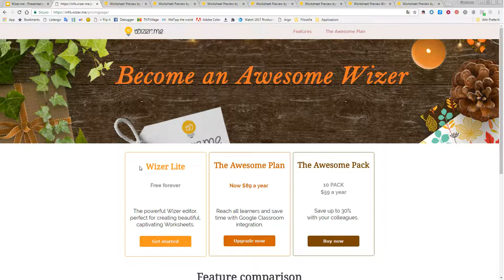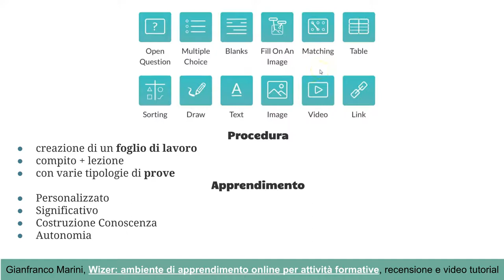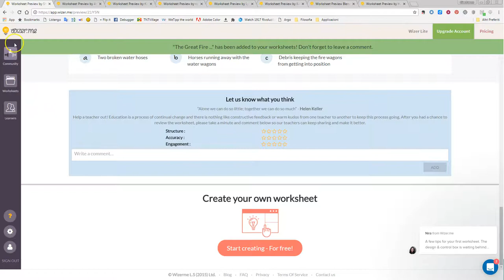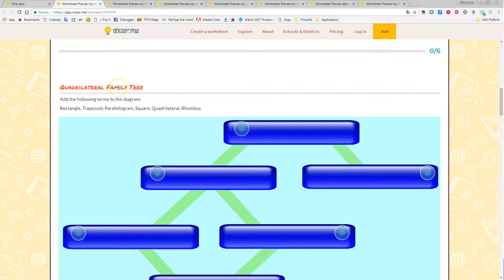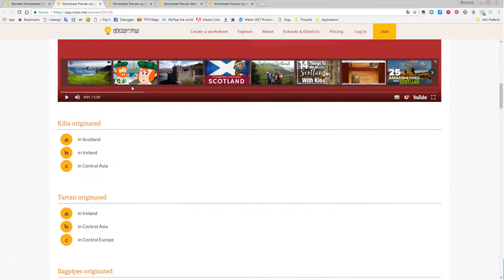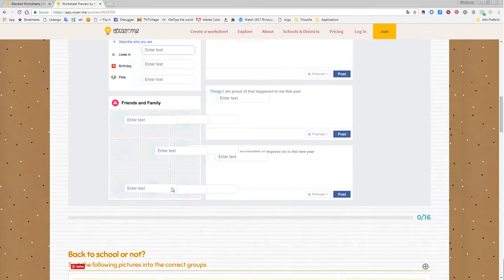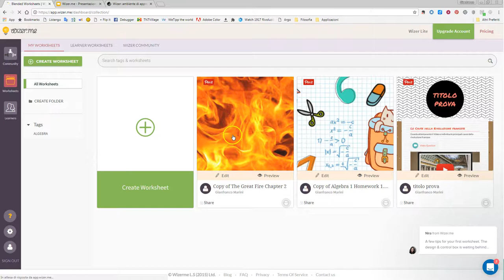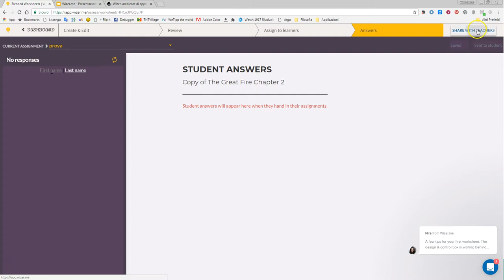guida a Wizer.me: creare percorsi di apprendimento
Non si tratta di un video tutorial su Wizer.me, ma di una guida che si propone di mostrare come questa applicazione possa essere utilizzata per creare percorsi di apprendimento complessi, personalizzati e significativi fornendo risorse presenti sul web agli studenti e proponendo loro  attività da svolgere a partire da queste risorse.
In questo modo si crea un mix tra "compiti" e "lezione" che sfrutta il web come ambiente di conoscenza e ha l'obiettivo di promuovere conoscenze e competenze sia disciplinari che digitali e comunicative.